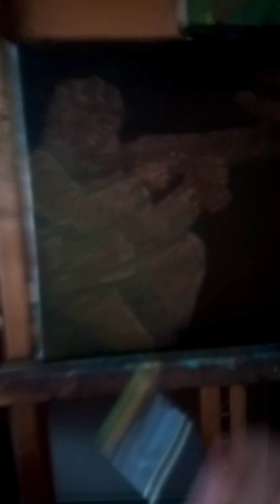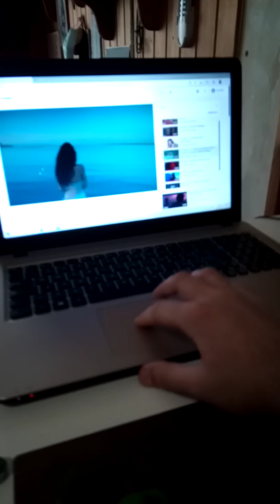Kalashnikov vs bull, workinprogress - Andrea Schillaci